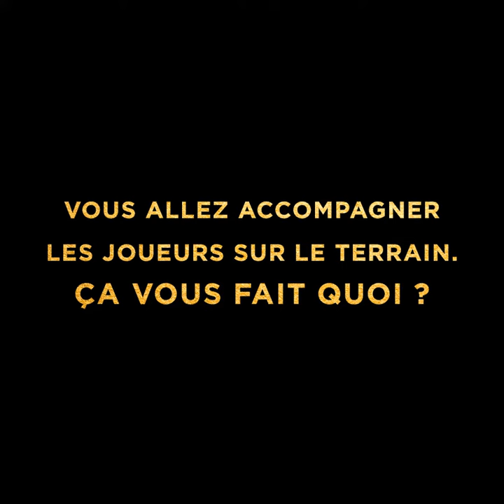Fan de rugby, il va rencontrer les joueurs du Stade Toulousain grâce aux Petits Frères des Pauvres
Pour lui, "le rugby, ça vous rapproche des gens"
Rencontrez José, accompagné par nos équipes de Toulouse et supporter du Stade Toulousain, qui va fouler le terrain en compagnie des joueurs à l'occasion des#BoxingDaysRugby 2019 !🏉